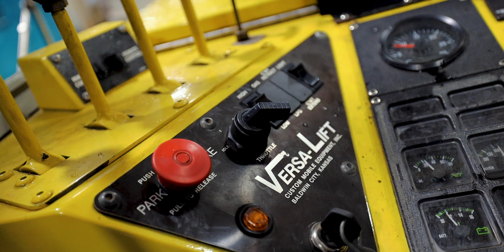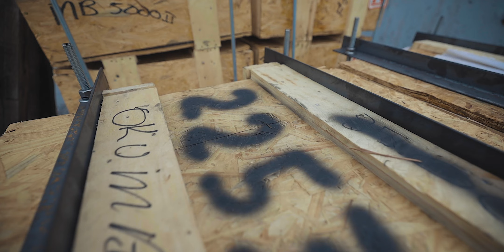OKUMA MB5000H-II Delivery to IAG Performance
IAG had Okuma custom build a new MB-5000H-II horizontal mill. This mill was ordered 10 months ago and recently arrived from Japan. It will significantly improve lead times and capacity. It’s 20,000rpm spindle and 140+ tool capacity, coupled with a 12 pallet pool system will make it the fastest, most capable, and powerful machine in the shop. What this means for you is high-quality parts with fewer backorders.  More importantly however, look for NEW & INNOVATIVE products now that we have the capacity to work down the long list. Keep an eye out for the fun stuff coming in the spring and summer of 2020!